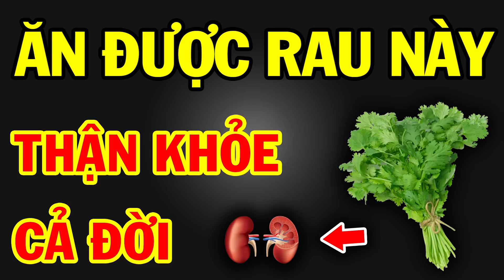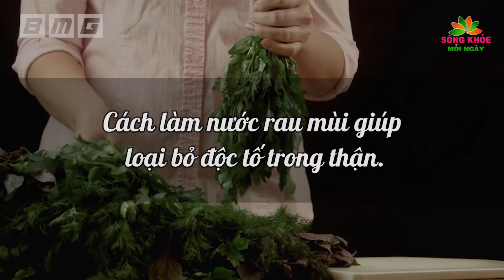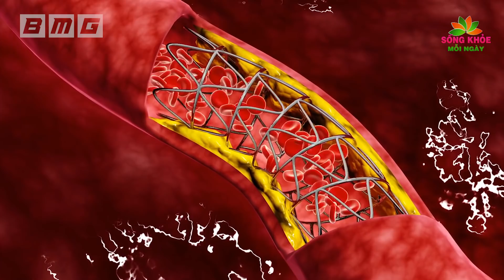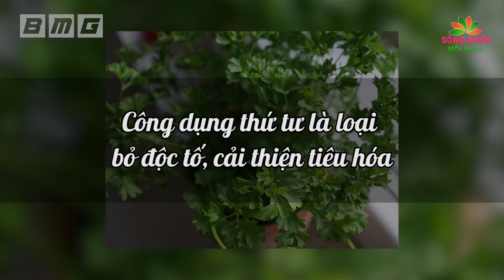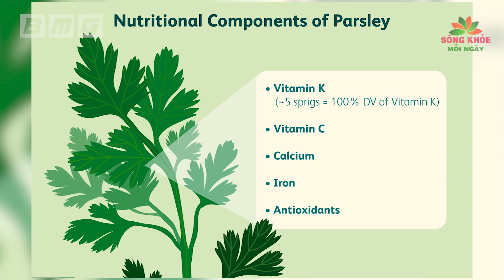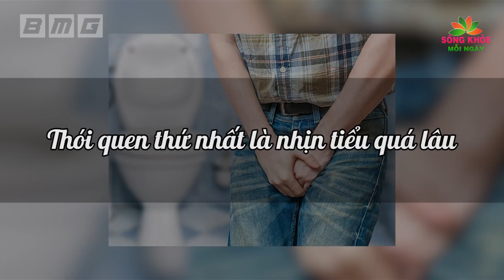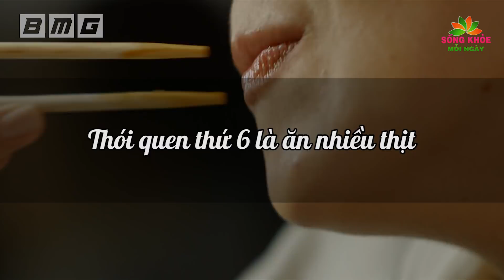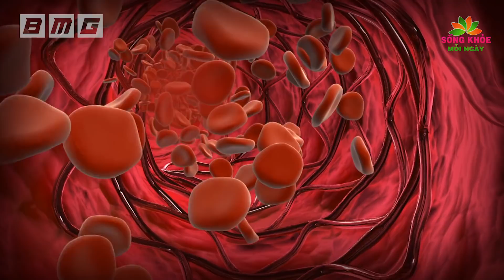Chỉ Trong Tích Tắc Loại Bỏ MỌI ĐỘC TỐ Trong Thận Với Loại RAU THƠM Có Đầy Trong Bếp Việt